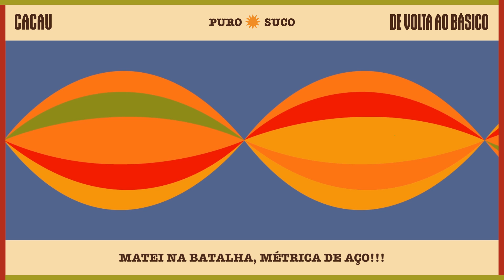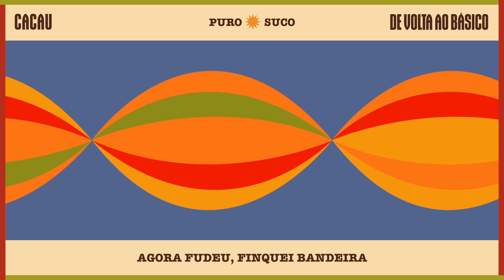01. Puro Suco - De volta ao Básico (Lyric Video)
Ficha Técnica:
Composição: Murica e Peres
Produção Musical: BEATDOMK
Trombone: Bruno Portela
Trompete: Haniel Tenório
Baixo: Pedro Alex
Capa: Antonio Ton e Paulo Rodriguez
Design: Mattenie e Paulo Rodriguez
Mix/Master: CESVR
Captação: BC Music
Direção/Produção Executiva: Paulo Cavalcante
Label Manager: Mariath de Castro
Ass. Prod: Tomás Ourofino